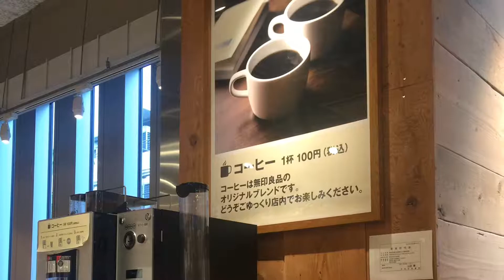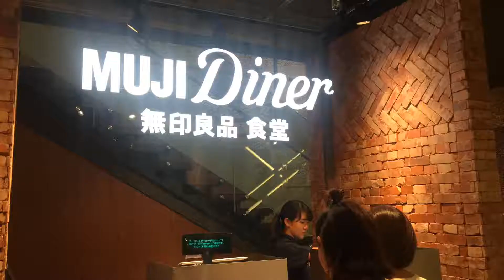無印良品 銀座 - MUJI GINZA